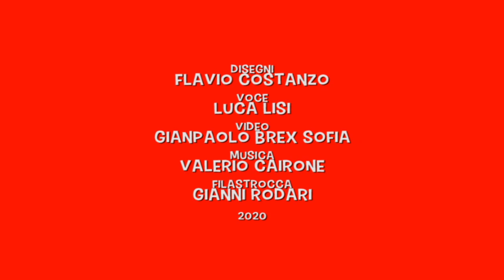DISEGNA UNA FILASTROCCA EP. 1 Como/comò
NARRATORE Luca Lisi
CREATORE VIDEO Gianpaolo Brex Sofia
MUSICHE Valerio Cairone
DISEGNI Flavio Costanzo
FILASTROCCA Gianni Rodari

2020